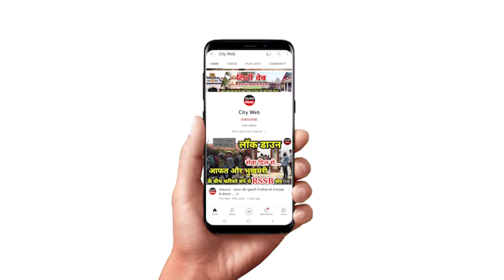भारत और चीन के बीच ये कौन सा समझौता हुआ है ? देखिए